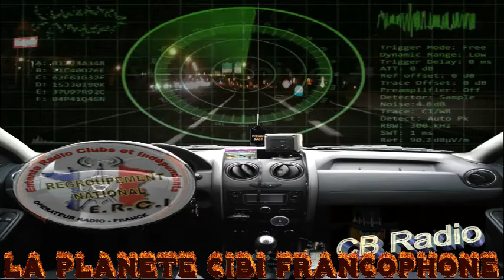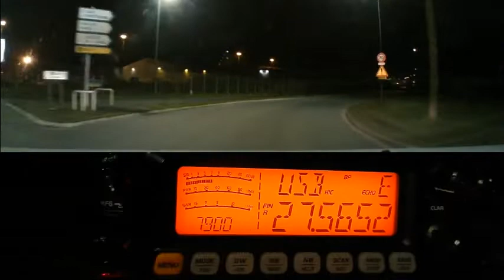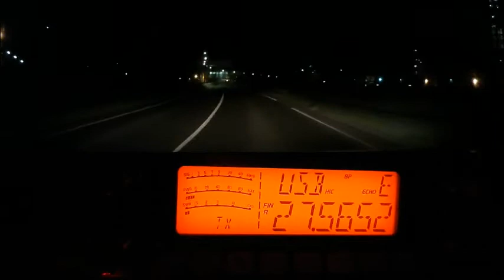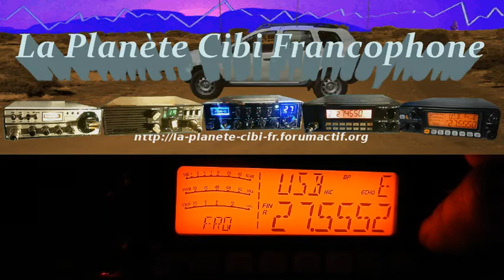Cibi QSO local en USB (09 02 2019) CRT 7900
En toute logique, pour les QSO locaux se mettre sur les 40 canaux normaux et peu importe le mode (FM/AM/USB/LSB), mais quand même réservés à la phonie. Attention au canal 19 qui lui est exclusivement en AM, et dés que la propag est la, remonter sur les sup. pour ne pas déranger les QSO locaux.